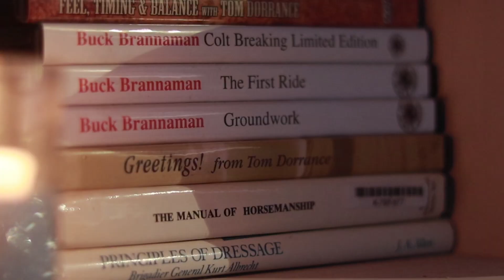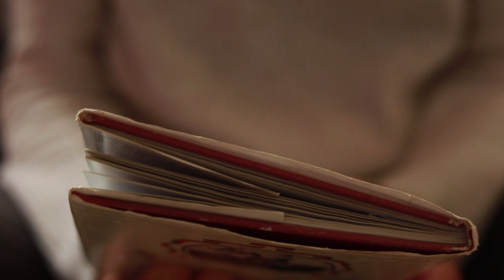Descente de Main et de Jambes | Nuno Oliveira Classical Principles of the Art of Training Horses p.8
“When one knows how to take without surprising the horse, the longer one can “Descent de main” while the horse remains in balance himself, the greater is the proof of impulsion.
The impulsion means that the horse remains for as long as possible in the same attitude of cadence and rhythm, and displays always the same amount of energy, without being assisted and reminded by the aids of the rider” Nuno Oliveira

Thank you for taking the time to watch our video, we are very grateful for your support. I am Susan Harden and my mission here is to spread awareness about horsemanship through feel and to give the horse a voice.
We have all heard it said that the horse is our best teacher. I am passionate about helping people understand better what the horse is trying to tell us and how to put that into practice so we can benefit from these lessons. Our horse, of course, will also benefit, after all, is that not what we are all chasing? A happy horse, a harmonious partnership, and a pleasurable experience for all involved!

My connection with horses spans 5 decades and includes pony club, showjumping, 3-day eventing, classical equitation, dressage, equine-assisted therapy, “natural horsemanship" and more important than any labels, deep love and respect for the horse which is what motivates me to do what I do.
I am also fascinated by the parallels in horsemanship and life as my hero Buck Brannaman says “Hoses, life, it's all the same to me"

Courses and lessons here at our center.  Instruction is always personalized to suit your exact requirements as we only work individually or with a maximum of 2 students for all riding and groundwork.
Clinics and lessons at your own place are tricky at the moment with the pandemic but normally they are available by special arrangement.
On line has grown much faster than expected due to the new world situation and we are proud of our 1 to 1 mentoring program which respects the uniqueness of each horse, human, and combination
Boarding (livery) and education  are available here at our center when we have space, please get in touch to see if we can accommodate you and your horse

HOW HORSES HELP US GROW AS HUMAN BEINGS
Horse and horsemanship (horse-human relationship) give us endless opportunities for personal education, development, growth, whatever you like to call it. Integral to that is the expansion of our self-awareness, mindfulness, living in the moment.
And that is just by being around them and being present while practicing good horsemanship.
We can also learn much about leadership, setting boundaries, clear communication, listening, empathy, balance, grace, courage, and love... to name but a few!
There have been many advances and additions to equine-assisted therapy in the last decade or so. I am not a therapist  but have found that the practice of horsemanship through feel can have a transformative effect on our lives and state of being. This is equally true for everyone involved in horses, those who have no experience, and often most dramatically for those who start with fear.

Centro Ecuestre La Luz is the home base of Live and Breathe Horses and is
Located near Alora, a mountain village in Malaga province in the south of Spain.

30 years with Master Nuno Oliveira - Michel Henriquet